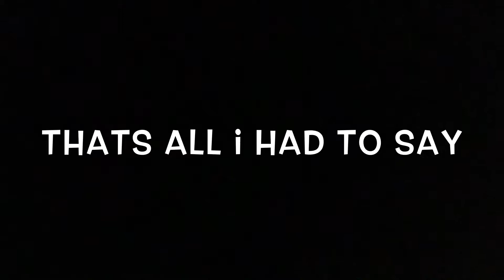Questions-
Ask questions plz